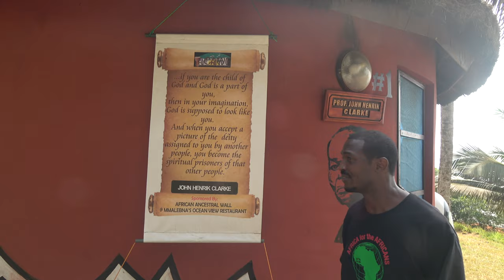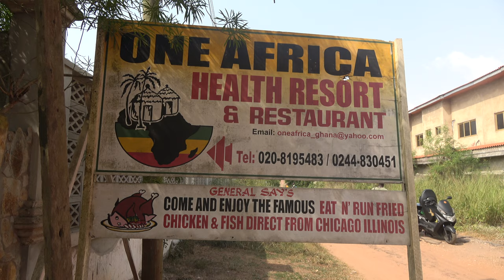Bomani Tour of One Africa Resort in Paradise in Elmina - Ghana Dec 2020 Journey of a Lifetime Tour